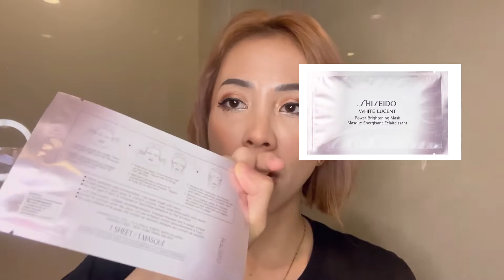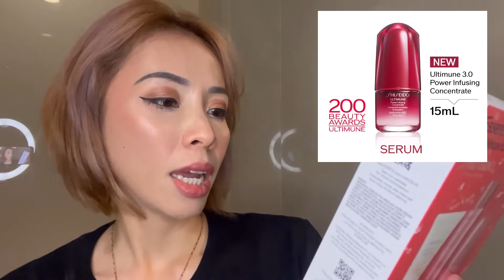SHISEIDO SKIN CARE ROUTINE | TRIO HOLIDAY SET, Daily Serum, Face Toner, Cleanser, Mask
My daily skincare routine ini produk terbaik skin care versiku bisa didapatkan di online maupun offline store nya @shiseido